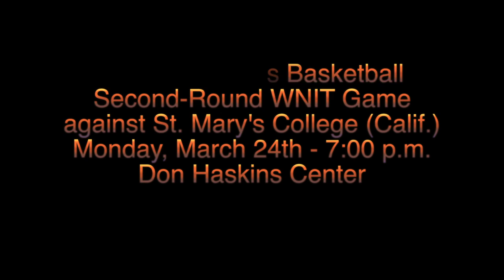UTEP v Arkansas State (First Round WNIT 2014)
UTEP Women's Basketball Team defeated Arkansas State 74-64 at The Don Haskins Center, El Paso, TX.  (March 24, 2014)